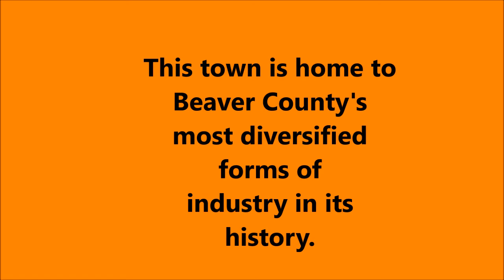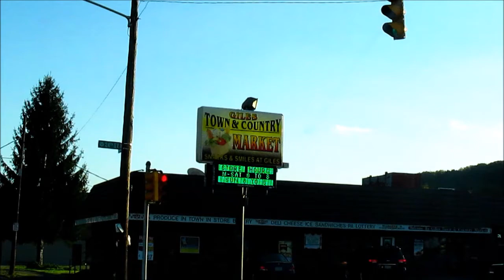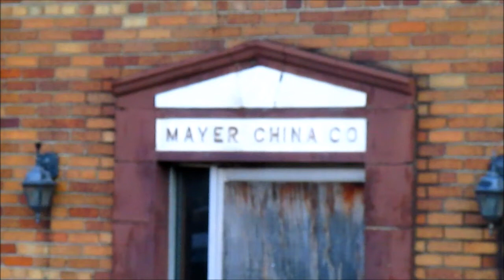Welcome to Beaver Falls, PA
A pleasant Autumn drive through scenic Beaver Falls. Beaver Falls was home to a number of amazingly variant industries such as steel, glass, furniture, gas, porcelain, china, and even beer. It was also a vital passage way through Beaver County as the result of highways and canals, specifically the Pittsburgh, Harmony, Butler&New Castle railway which operated as a trolley line; it was out of operation by 1931. Originally called Brighton, Beaver Falls was incorporated as a borough on November 9th, 1868. Here is a 'partial' list of business establishments that the town once boasted of: Beaver Falls Cutlery Company; Metric Metal Works; Eclipse Bicycle Company; Shelby Steel Tube Company; Beaver Falls Car Works; Beaver Falls Iron Company; Old Brighton Paper Mill Company; Beaver Falls Paper Company ; Wagner's Brewery ; Whitla Glass Company; Beaver Falls Glass Company; Hartman Steel Company, Limited; Babcock and Wilcox Steel; American Axe & Tool Company; Howard Stove Company; Mayer (China)Pottery Company, Limited and The Valley Ice Company.